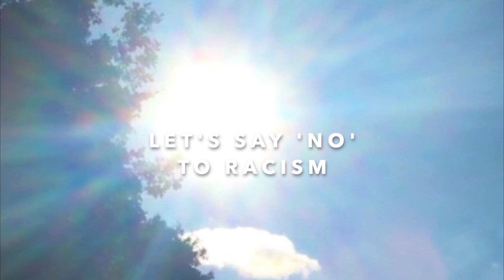Everyone has the same rights!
Every person has the same rights!

Hoe word ik Wedergeboren?

Johannes 3:3

Romeinen 10:9-10

1 Johannes 1:9

Gebed: spreek dit aub hardop uit, met geloof vanuit je hele hart:

Vader God, Heere Jezus Christus en Heilige Geest,
Ik kom tot U,
Ik geloof met mijn hele hart dat Jezus voor mij persoonlijk aan het Kruis is gegaan en uit de dood is opgestaan, en ik spreek hardop naar U uit; 'Jezus is Heer',
het spijt mij voor mijn zonden, en ik bekeer me ervan, dank U dat U mij nu vergeven geeft, en ik vergeef nu ook mijzelf, ik zal vanaf nu U dienen, Dank U Wel, God De Vader, in De Machtige Naam van Heere Jezus Christus, en met De Heilige Geest, amen.

Super gaaf dat jij deze keuze hebt gemaakt,
ik kan je vertellen dat dit namelijk de belangrijkste keuze is die je kunt maken in je leven,
hierna kun je met de God de Vader, de Here Jezus en De Heilige Geest,
pas echt beginnen met leven,
bid, bedank God, lees de Bijbel, belijd je zonden en bekeer je ervan, luister naar christelijke liederen, bezoek de samenkomsten,
doe wat God van je vraagt om te doen,
Hij zal je zegenen en vertel aan de mensen,
namens de opdracht uit 2 Korinthiërs ‪5:18‬,
waarom en vooral hoe die persoon weer terug naar de God kan keren en met Hem kan leven,
(De Wedergeboorte is het belangrijkste begin daarin)
want hoe mooi is het wanneer uiteindelijk de Hemel van de
Allerhoogste God goed wordt bevolkt?

+ De overige Bijbelteksten:

Zo is dan wie in Christus is een nieuwe schepping; het oude is voorbijgegaan, zie, het nieuwe is gekomen. En dit alles is uit God, die door Christus ons met Zich verzoend heeft en ons de bediening der verzoening gegeven heeft.
2 Korinthiërs ‪5:17-18‬

Openbaring ‪3:10-11‬

Gods Zegen!